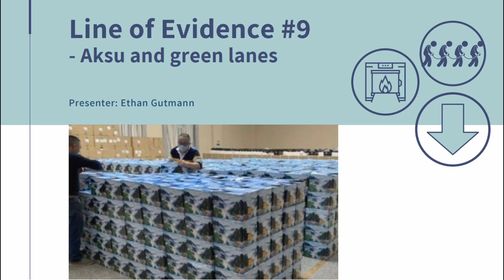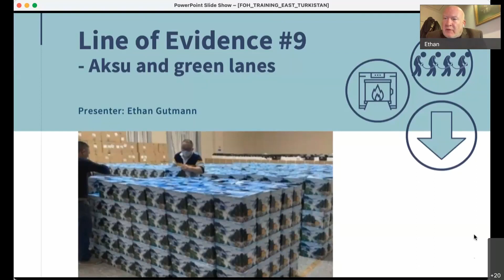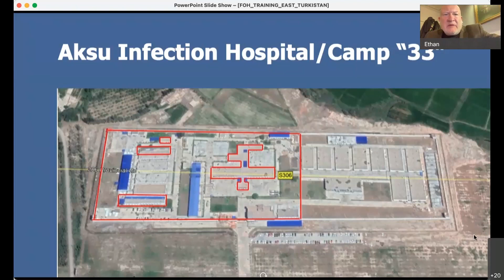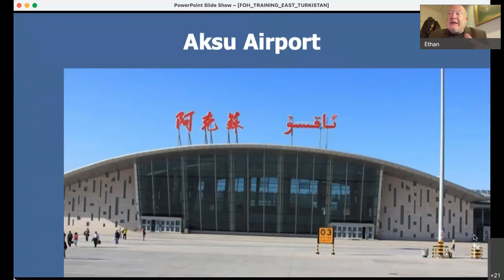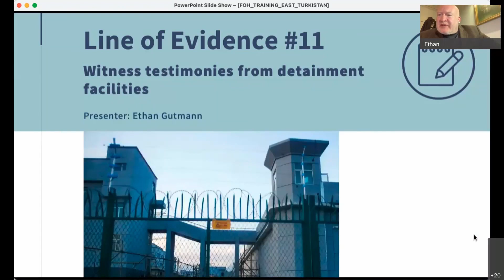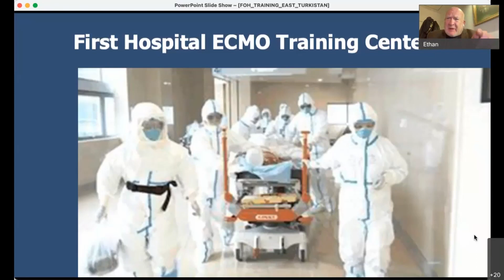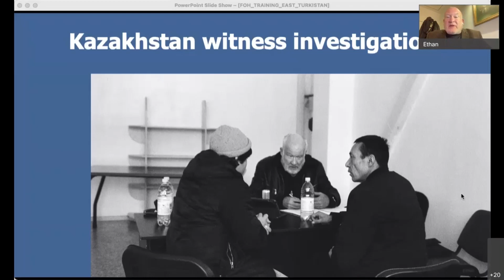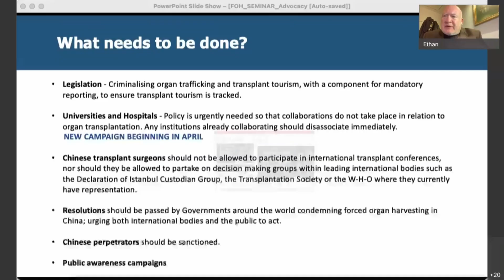Evidence #9, 10, 11: Aksu, Green Lanes, ECMO/organ perfusion/witnesses (Training Seminar Part 11)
Watch this segment of the FOH Training Seminar - with Ethan Gutmann